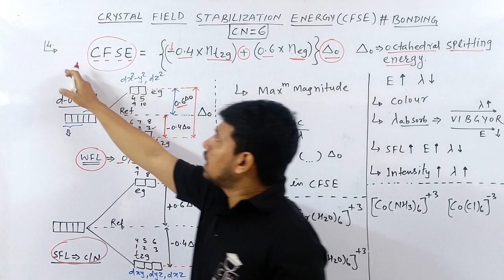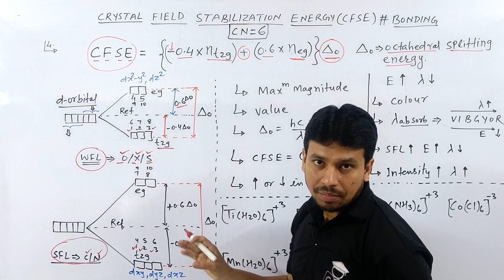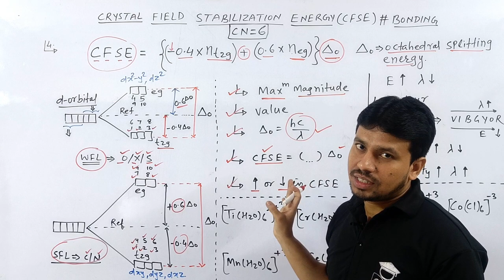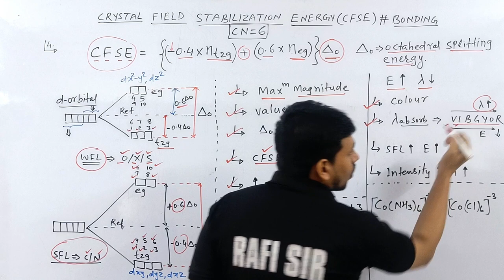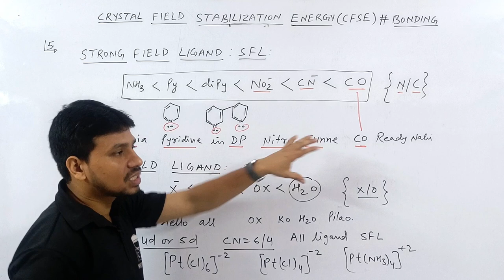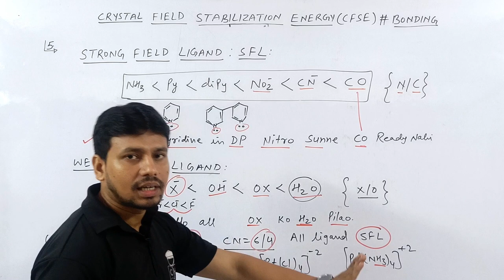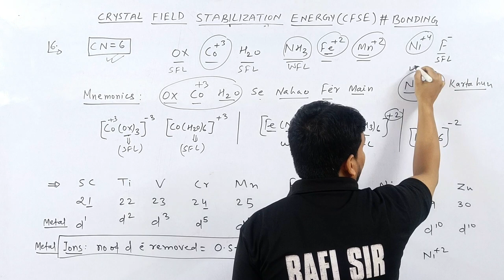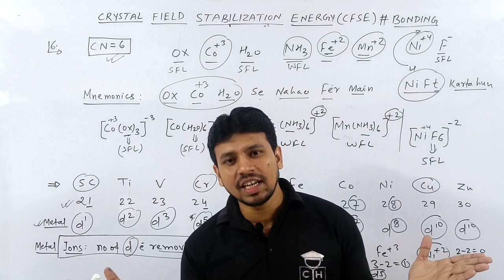CO -ORDINATION COMPOUND | PART-II | BONDING | TRICK |OCTAHEDRAL | CFSE | JEE |NEET | COMPETITIVE HUB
@Kasa kay..?

1.how to solve questions in jee / neet exam
2.how to remember conceptual points via tricks
3.how to relate chemistry terminology in day to day life
4.how to solve questions within one minute.
5.how to score 75+in mains and 160+ in neet without to much effort and thinking here and there...

crystal field theory and magnetic properties of transition metal ion
12 th chemistry coordination compounds octahedral complexes

i will not teach you a traditional stuffs...
just watch this lecture..u will not get this conceptual tricks video lecture anywhere
this video lecture is enough for jee preparation and neet preparation..
"BEST VIDEO LECTURE FOR CRASH COURSE AND CONCEPTUAL TRICK ...TO THE POINT ...TIME SAVING..

Rafi sir
B Tech NIT-W
learn from tricks expert...

00:00 INTRO
00:35 CFSE TRICK
04:25 APPLICATION OF CFSE - I {PROBLEM}
07:25 APPLICATION OF TRICK
09:10 APPLICATION OF CFSE  - II { PROBLEM}
11:35 APPLICATION OF TRICK
12:55 SFL TRICK
16:10 TRICK FOR EXCEPTION
19:35 TRICK FOR E.C
22:50 NEXT VIDEO IDEA